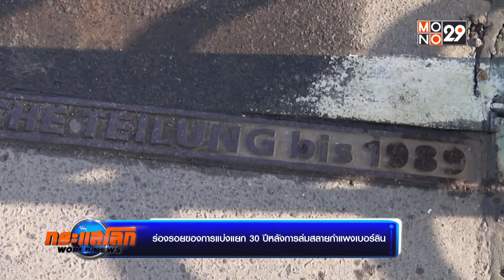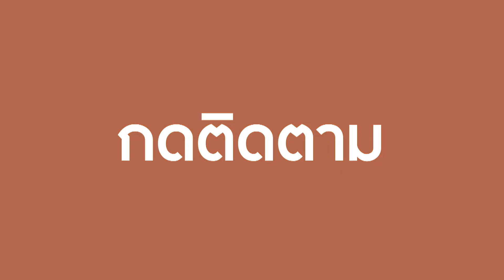ร่อยของการแบ่งแยก 30 ปีหลังการล่มสลายกำแพงเบอร์ลิน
แม้กำแพงเบอร์ลินจะล่มสลายไปแล้วเมื่อ 30 ปีก่อน แต่ยังคงมีร่องรอยของการแบ่งแยกระหว่างเบอร์ลินตะวันออกและตะวันตก ปรากฏให้เห็นทั่วไป